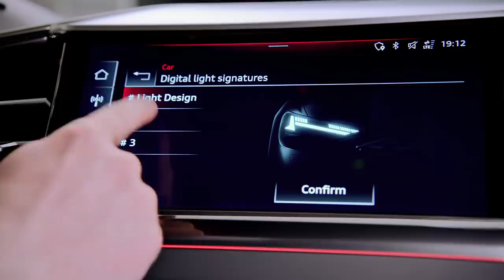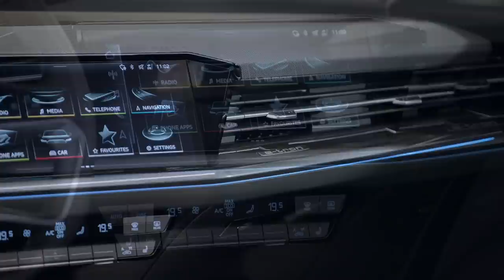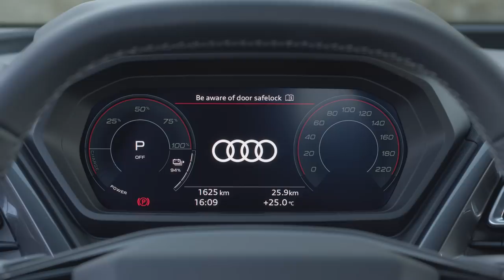NEW Audi Q4 e-tron 2022 - FULL REVEAL (driving, sound & crazy technology)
Taking a look at the official Audi footage of the all-new Audi Q4 e-tron 2022. In this video you can see the full details of the car: driving, SOUND, exterior, interior & crazy technology.

MORE INFO ABOUT THE CAR:
Positioning, exterior design, and lighting technology
Attractive entry point into the premium world of e-mobility at Audi; first electric product line in the compact segment, and thus an important element of the brand’s electric strategy
A high front, a powerful body, an expressive rear; flat A-pillars, precise lines, pared-back and clear surface treatment, short front overhang, and large wheels
Q4 Sportback e-tron with a dynamic roofline and spoiler on split rear window
Sophisticated design details are given tangible form in sheet metal by the Audi toolmaking shop
e-tron embossing in the Singleframe and on the rear bumper
For both models eight colors and three exterior trims: basic, advanced and S line
Optional Matrix LED headlights, daylight running light with four individually selectable signatures in a world first; taillight signature with continuous lighting strip
Everyday usability
Range up to 520 kilometers (323.1 mi) (WLTP) depending on drive version and battery size; using direct-current charging (HPC, high-power charging) with 125 kW capacity in ideal conditions, just ten minutes required for a range of approx. 130 kilometers (80.8 mi) in WLTP (Q4 40 e-tron )
Alternating current charging with power output of up to 11 kW
e-tron Charging Service for access to around 210,000 charging points in Europe with just one card, including 4,400 HPC charging points for fast direct-current charging
myAudi appfor charging and pre-entry climate control by smartphone
Innovative package: long wheelbase from 2.76 meters to 4.59 meters in length; small space required for the drive components
Interior length matching that of a full-size class SUV, both models with a large number of storage compartments (just under 25 liters) and generous knee room in the rear; luggage compartment with a volume of more than 520 liters; Sportback with electric tailgate as standard
Turning circle just 10.2 meters (model with rear-wheel drive), optional trailer hitch for a towing capacity of up to 1.2 metric tons (model with quattro drive) and nose weight of 75 kilograms
Audi Q4 e-tron with roof rails, roof load of up to 75 kg

RELEASE DATE & PRICE: It goes on sale in Europe in June 2021, with prices in Germany starting at EUR 41,900 – where the customer can claim a subsidy of EUR 9,000 (net). The Audi Q4 e-tron will appear in June 2021 on European markets, with the Q4 Sportback e-tron following in the late summer. In Germany the list prices start at EUR 41,900 for the Q4 35 e-tron, and all versions of the Sportback cost approximately EUR 2,000 extra. Two Edition models accompany the market launch: The elegant Edition One in geyser blue embodies the design of the Q4 e-tron concept show car in a production model, while the progressive Edition One in typhoon gray turns heads thanks to its distinctly sporty and dynamic looks. The Edition models all come with a EUR 6,195 higher price tag than the regular models.